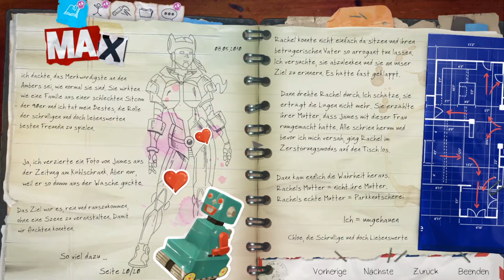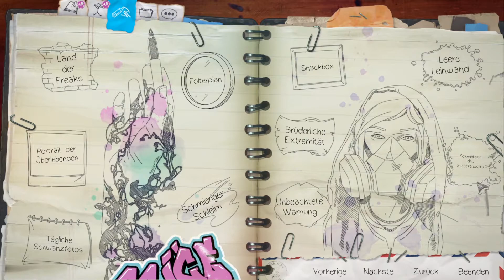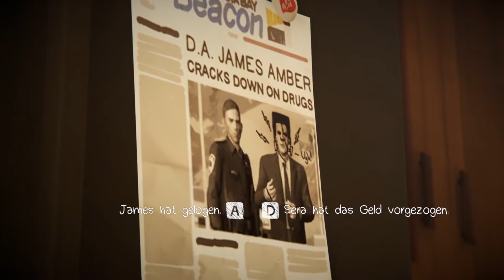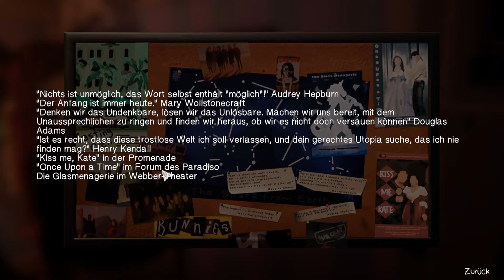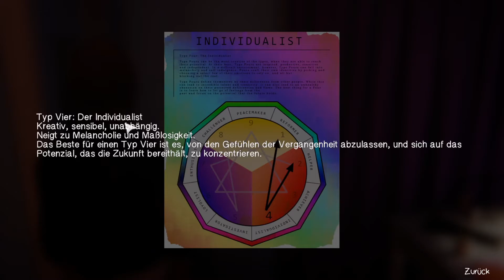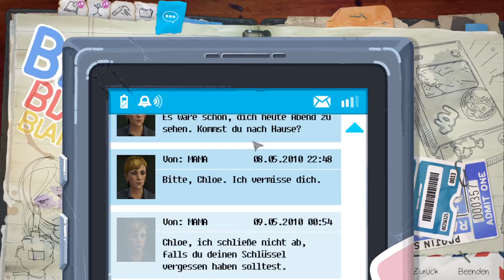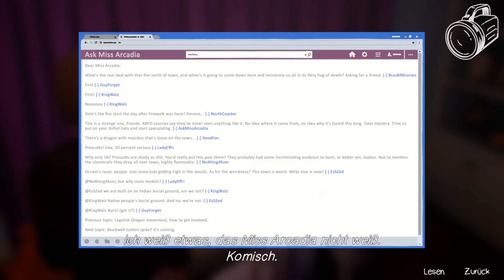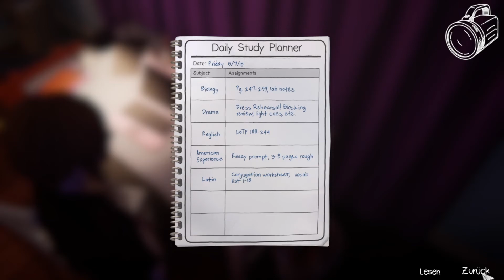LIFE IS STRANGE: BEFORE THE STORM [E03F01] - Rachels Wahre Vergangenheit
- Viel Spaß mit einem weiteren Spiel von Publisher: Square Enix und Entwickler Deck Nine Games.

- Über das Spiel:
  Life is Strange: Before the Storm ist eine dreiteilige und eigenständige Abenteuergeschichte,
  die sich drei Jahre vor den Geschehnissen des ersten Spiels ereignet.
  Du spielst die rebellische Chloe Price,
  die in dieser dramatischen Geschichte unerwartet Freundschaft mit Rachel Amber schließt.

- Kommentiertes Game Play von:
  ZeroHD 2017

- Platform: PC